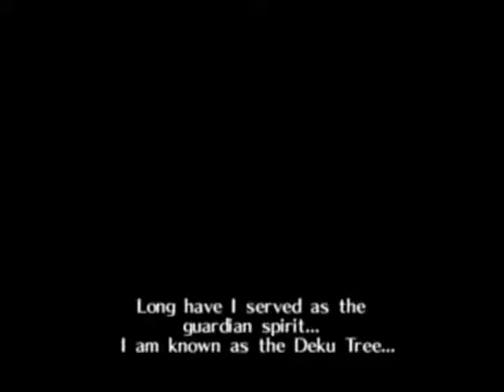Please give me your feed back in the comment section.
game used: Legend of Zelda: Ocarina of Time
Recorder used: Fraps 2.9.4

Thoughts: The recording works very well, my only gripe is that the emulator with the graphical glitches and what not.